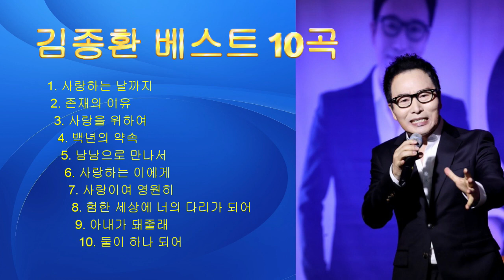김종환 "사랑을 위하여", "존재의 이유" 베스트 10곡 모음 - 마랑가뚜방송